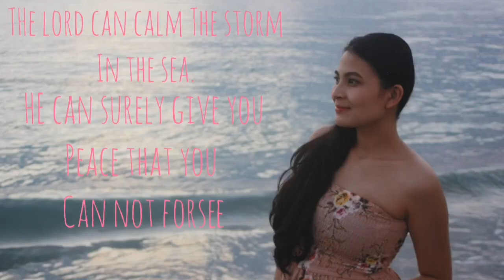Michelle Dy inspired make up pero naging CLOWN ako / beach make up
My first make up vlog.